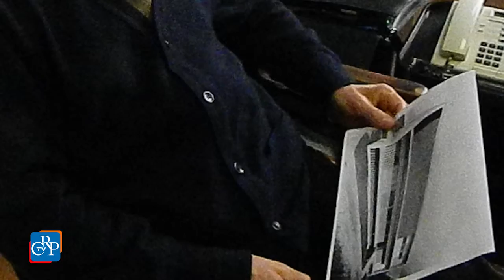Gardella e il Razionalismo piemontese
Le origini del Razionalismo architettonico, le sue declinazioni stilistiche in Piemonte e il contributo fondamentale di un suo innovativo interprete, Ignazio Gardella (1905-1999), raccontati attraverso la testimonianza del figlio, l’architetto Jacopo Gardella, che ripercorre la carriera del padre e illustra una delle sue opere più celebri, il dispensario antitubercolare di Alessandria.